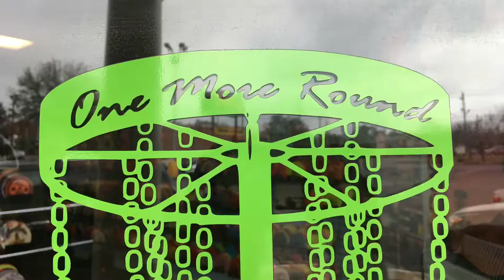One more Round Disc Golf